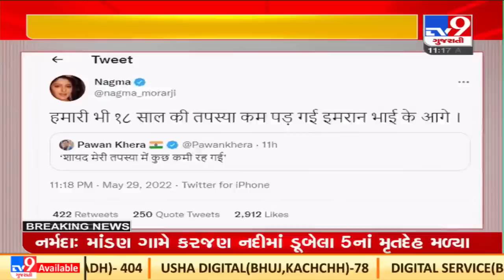Pawan Khera, Nagma express their disappointment after not getting Rajya Sabha seats from Congress